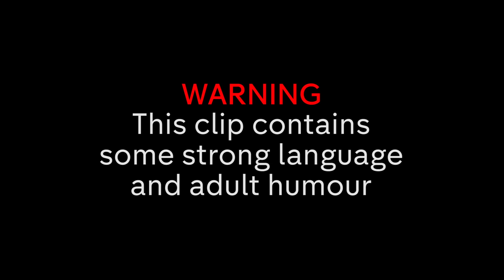Liv Bentley Goes on Date with a Girl? | Made in Chelsea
Liv Bentley decides to go on date with a girl...